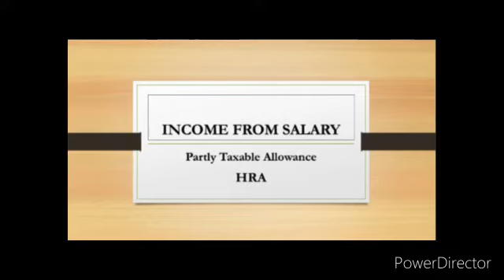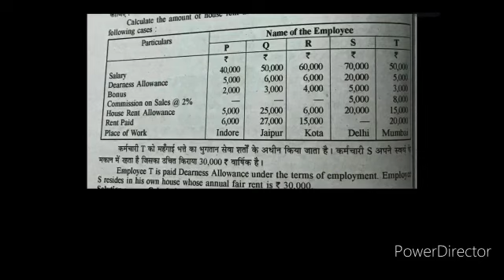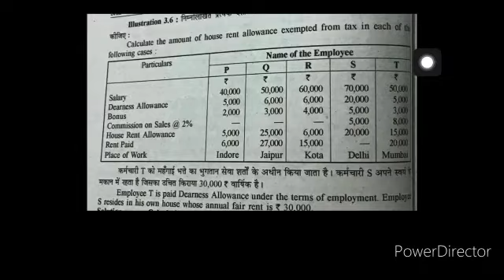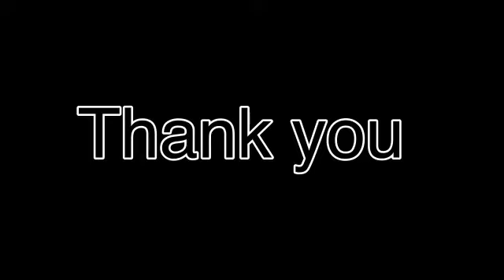Income from Salary - HRA -1 Partly Taxable Allowance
Income Tax- B.Com 2nd, UOR